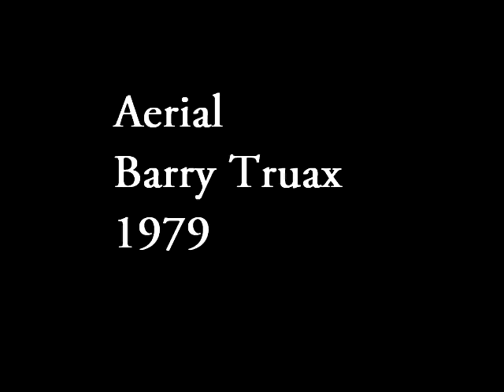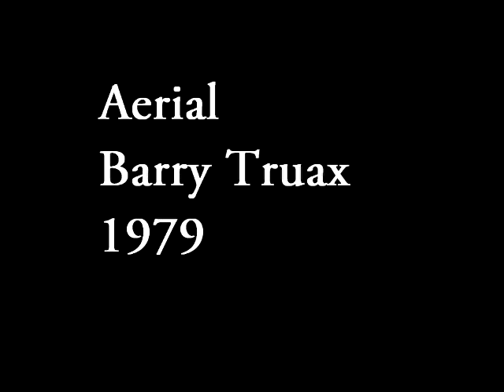Barry Truax - Aerial (1979)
AERIAL (1979)

for solo amplified horn and four computer-synthesized soundtracks

 Aerial is characterized by an interplay between the solo instrument and the taped sounds in terms of complementary and contrasting sound colours. It attempts a close blending of the horn with the tape, not only in terms of timbre, but also with frequent pitch references, similar rhythms and quadraphonic spatial amplification. The horn is not intended to be heard as a 'solo' voice, but rather as an integral element of a complete environment, sometimes leading, sometimes following, and in the final section, gliding effortlessly on its currents as suggested by the title. The piece is closely related to part II of the composer's Love Songs for voice and tape, and evokes the sense of landscape, mountains, clouds, and lakes as related to the love imagery found in that piece. The work is also inspired by a comment of John Cage that "in landscape there are no inherent contradictions."
The work was written for and is dedicated to James MacDonald. It may be heard on the Cambridge Street Records and Wergo CD Digital Soundscapes as performed by Steven Field.

Production Note:

Both the tape and live part were realized with the composer's POD6 and POD7 programs for computer sound synthesis and composition at Simon Fraser University. The frequency modulated sounds on the tape are embellished with choral effect and are synthesized in binaural stereo. The tape was mixed in the Sonic Research Studio of the Department of Communication at Simon Fraser University.

Before anyone points it out, that rhythmic clipping all over the recording is - according to my teacher - the consequence of converting from a crappy tape reader to digital. Basically, it's the tape "slipping".